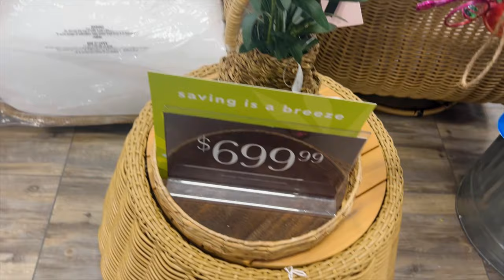Outdoor Spring Decor I would purchase from HomeSense/Spring Family Vacation 2024/New RV Home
Welcome back to the channel , in today’s I’m sharing how my husband and I being intentional about redecorating our home. All this year my goal is to transform our home with intention. I stand in agreement with you, believing whatever your hearts desire!!💕💕💕🎉🎉🎉

Sound off any questions or suggestions in the comment section !!